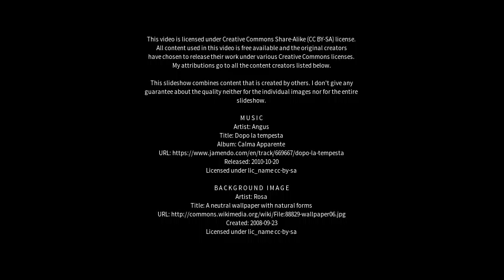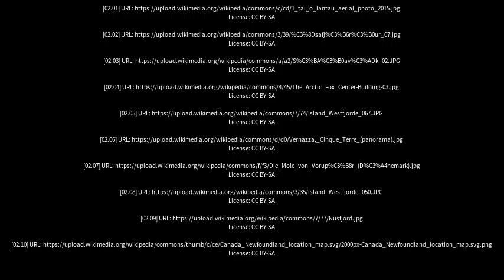Best places to visit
Best places to visit - Súðavík (Iceland) Best places to visit - Slideshows from all over the world - City trips, nature pictures, etc.